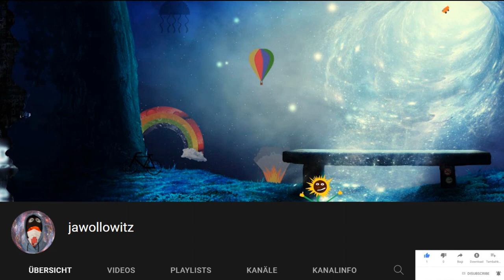5-HTP einfach erklärt